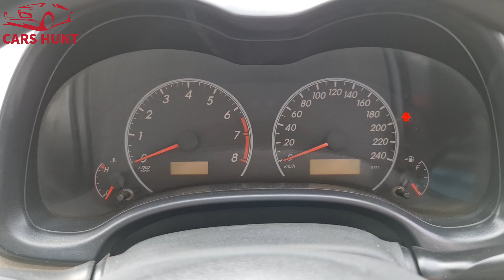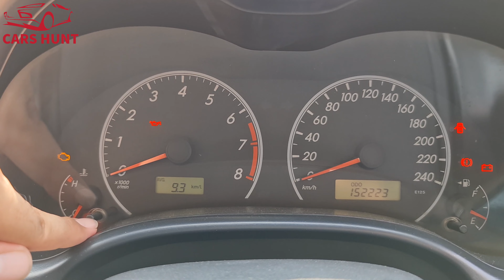Toyota Corolla E-140 GLI Facelift 2012 | 2NZ-FE 1.3L Manual | Best Car |Original Condition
In this video, we will review the 10th Generation Corolla GLi Facelift 2012 Model | Car in Pristine Condition |

so today, we will cover these points
1.toyota corolla 2012
2. toyota corolla 2012 modified
3. toyota corolla 2012 review
4. toyota corolla 2012 price in pakistan
5. toyota corolla 2012 model model modified
6. toyota corolla 2012 top speed
7. toyota corolla 2012 fuel average
8. toyota corolla 2012 nike style headlight
9. toyota corolla 2012 automatic
10. toyota corolla gli 2012
12. toyota corolla gli 2012 review pakwheels
13. toyota corolla gli 2012 model
14. toyota corolla gli autopak
15. toyota corolla gli facelift 2012 review

Car is Sold
Or visit WheelsPro near Suzuki showroom almas car village Ring road Peshawar